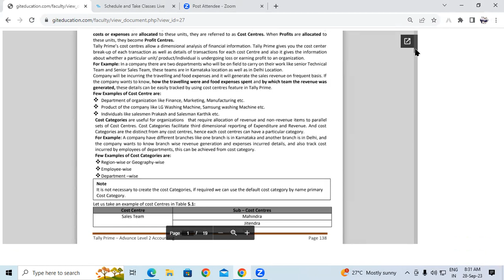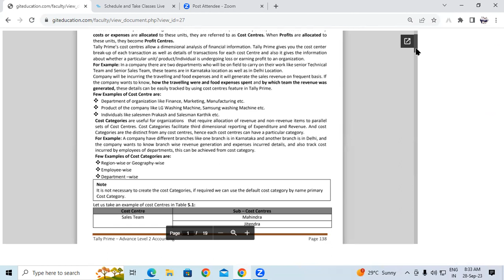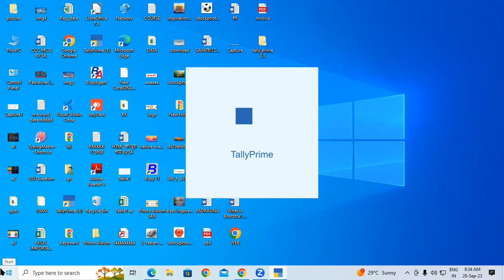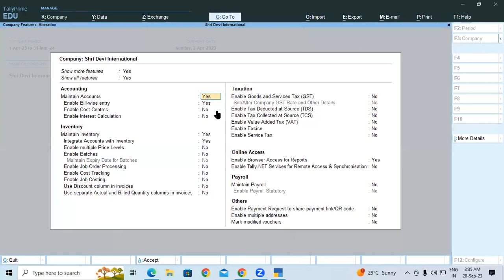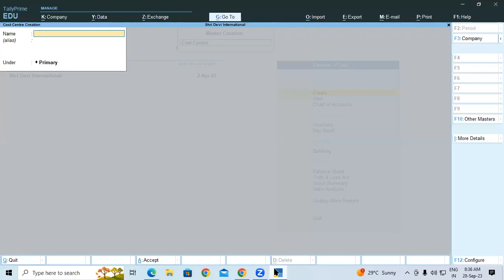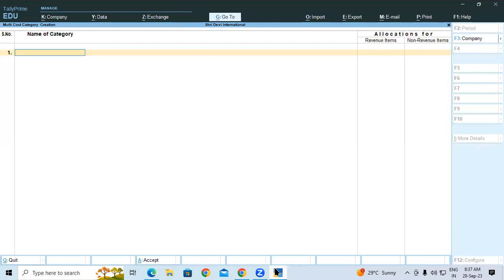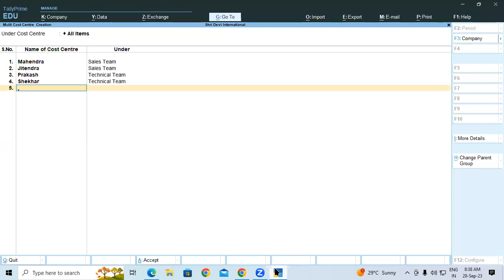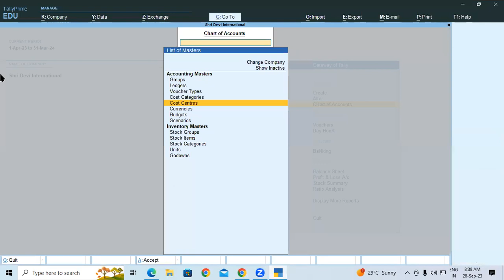About cost/ Profit Centre Management in Advance Tally Prime | GIT Education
About cost/ Profit Centre Management in Advance Tally Prime